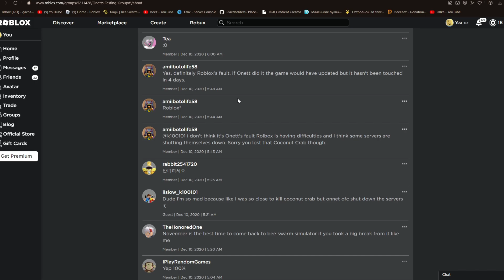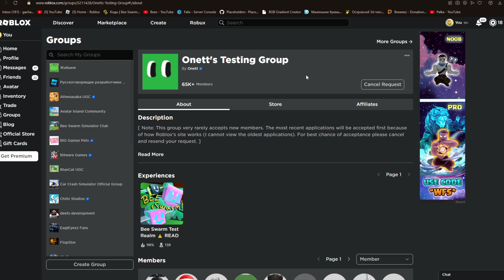⏳СКОРЕЕ! КИДАЙ ЗАЯВКУ НА ТЕСТОВЫЙ СЕРВЕР БСС! Bee Swarm Simulator 2023🍯!